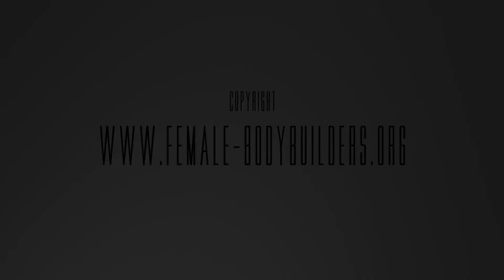Arnold Classic Brazil - Men's Bodybuilding Classic over 175 cm - part I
This is men's bodybuilding classic over 175 cm contest from Arnold Classic Brazil 2013 in Rio de Janeiro. The original sound was disabled because of copyright matter.
Competitors:
84 Harison Jesus Pol - Curacao
85 Roberto Andre de Meirelles - Brazil
87 Gerardo Enrique Samaniego Bobadilla - Paraguay